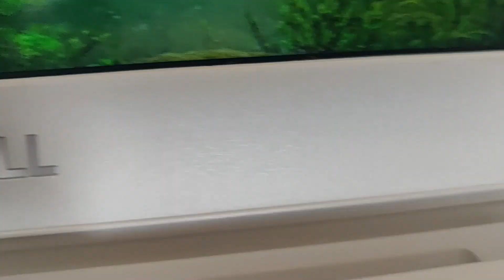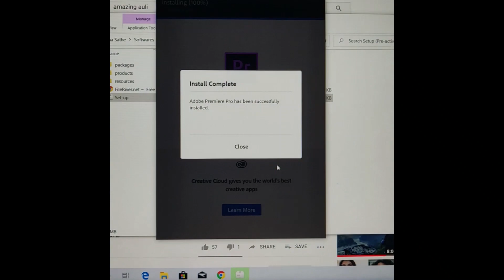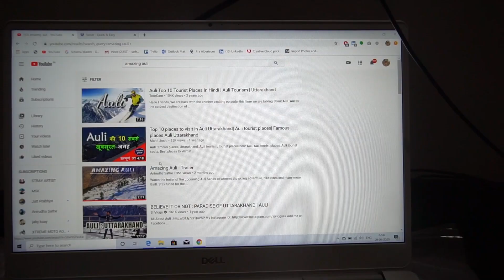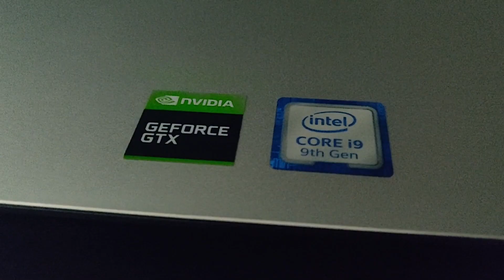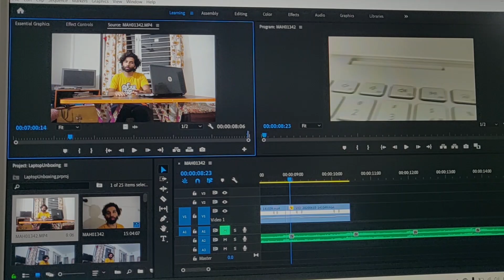Rs. 1,34,000 ka naya LAPTOP | Time to upgrade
This video is about my new laptop : Dell Inspiron 15 7000 Series-7591
Watch the vlog and enjoy the unboxing, to know the features and specifications and my special review
of the laptop after using it extensively.

Features & Specifications :
Processor : 9th Generation Intel® Core™ i9-9880H (16MB Cache, up to 4.8 GHz, 8 cores)
Operating System : Windows 10 Home Single Language, English
Video Card : NVIDIA® GeForce® GTX 1650 4GB GDDR5
Display : 15.6-inch FHD (1920 x 1080) Anti-glare LED Backlight Non-touch Wide Viewing Angle Display
Wireless : 802.11ac 2x2 WiFi and Bluetooth
Memory : 16GB, 2x8GB, DDR4, 2666MHz
Hard Drive : 512GB M.2 PCIe NVMe Solid State Drive

dell laptop | dell inspiron | dell inspiron 15 7000 |
dell inspiron 15 7591| dell inspiron series | dell review laptop | Features & Specifications